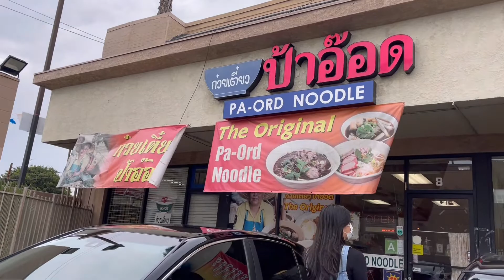The Original Pa Ord Noodle on Sunset Boulevard East Hollywood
Pa Ord serves authentic Thai food in the heart of Thai Town Serving LA since 2002. You must try Guys!